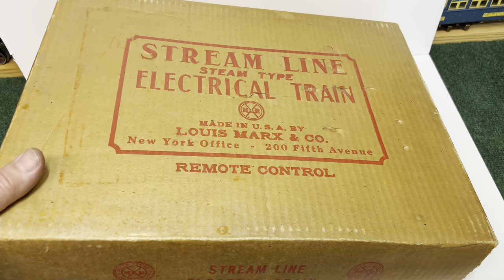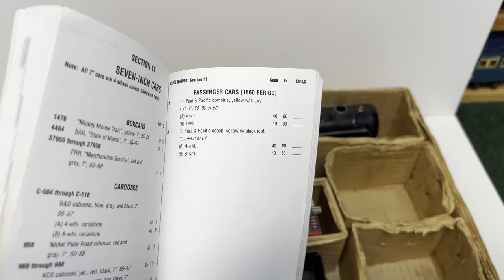Marx Custom 7” Tank Car 4-Wheel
Here’s what I would call a Marx 7-inch custom tank car. It is built on a 7” frame and the tank is from a 3/16 scale car. Marx ￼didn’t make much variety in the 7-inch cars so it’s fun to have a tank car to add to the set!